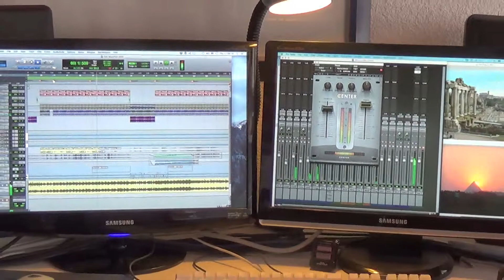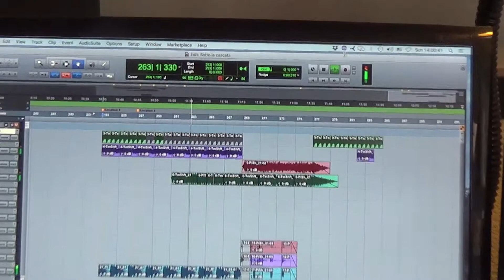Sotto la cascata Remix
In preparazione, ristampa del LP  "SFUMATURE" ...Coming soon!!!